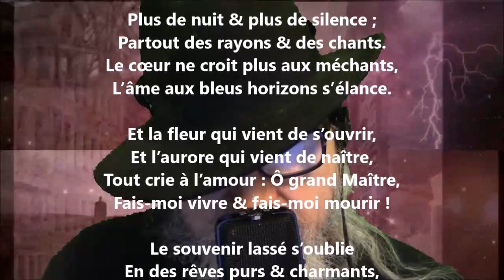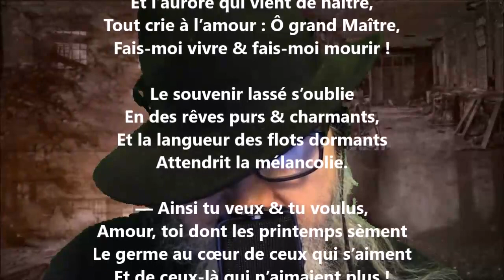Floréal - Louisa Siefert lu par Yvon Jean